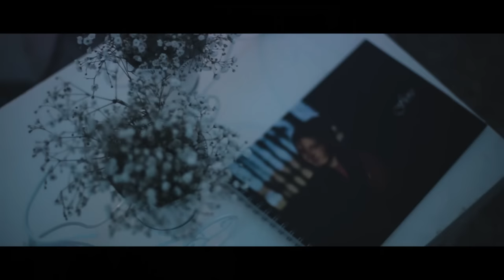15 años Fio - Teaser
Jeremías Romero Fotografía & Videofilm
Paraná Entre Ríos